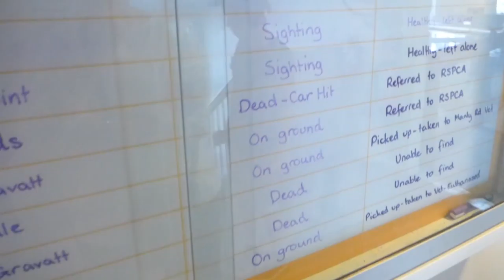Australia Vlog #8 // Daisy Hill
We were at this day at the Daisy Hill Koala station. They looked so cute, but we saw only three koalas. After this we went to one of the best Burger shops and I finished the challange to be on a special playground.